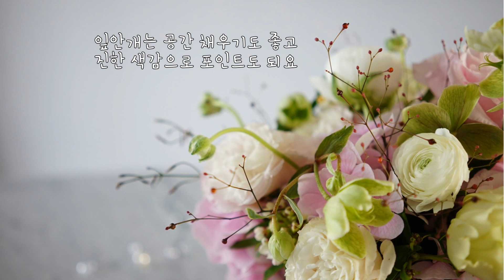빨강머리 앤 컨츄리스타일 원형 꽃바구니 만들기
빨강머리 앤이 들고 다녔을 것 같은 컨츄리 스타일의 꽃바구니~
자연스럽고 귀여운 원형 꽃바구니예요.
꽃꽂이 초보자도 손쉽게 따라할 수 있는 꽃바구니 만들기!
사랑하는 사람을 위해 선물해보세요.